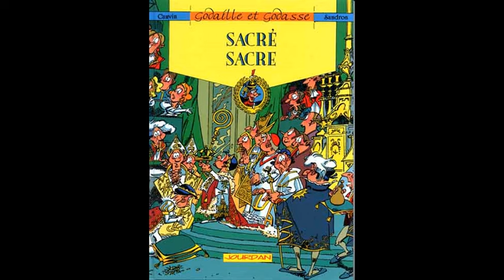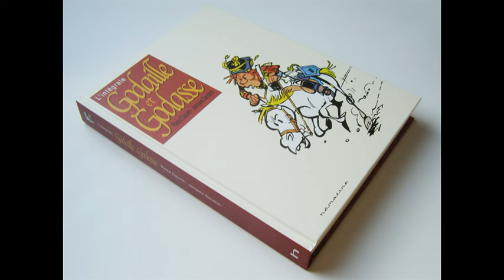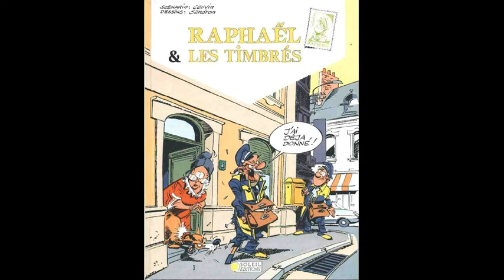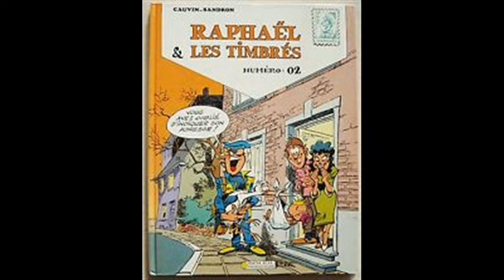Jacques Sandron , Godaille et Godasse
Reportage Radio
Sujet :  Rencontre avec Jacques Sandron
Date : Juin 2014
Lieu : Festival BD Srasbulles à Starsbourg .

Le reportage a passé sur RNV dans l'émission ' Pal Dégomme la BD '

Jacques Sandron, né le 2 mai 1942 au Lude en France, est un dessinateur belge de bande dessinée.
Il est engagé en 1957 en tant qu'apprenti retoucheur à l'imprimerie des éditions Dupuis. Il s'occupe du retouchage dans les bâtiments de Marcinelle où est imprimé le Journal de Spirou depuis sa création en 1938.

Le virus de la bande dessinée l'atteint et, en 1975, il présente au rédacteur en chef une histoire qui lui est refusée. Il y fait néanmoins la connaissance de Raoul Cauvin, avec qui il crée Godaille et Godasse, une série humoristico-historique qui obtient immédiatement un grand succès dans le Journal de Spirou. Cette série paraît en albums aux éditions Dupuis.

En 1984, pour Je bouquine, il imagine avec le même scénariste les mésaventures d'un brave facteur : Raphaël et les Timbrés, une série qu'il dessinera jusqu'en 1994.
( source Wikipédia )